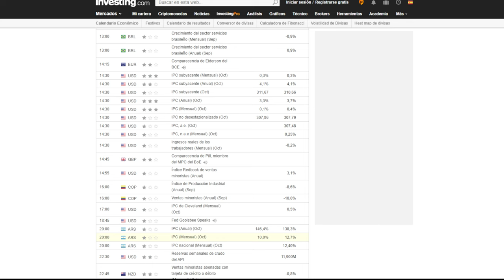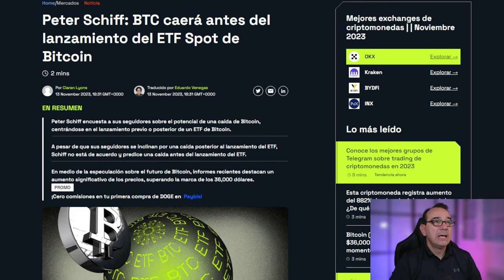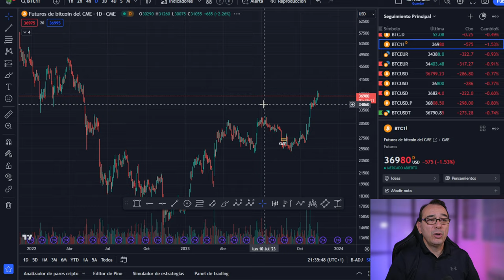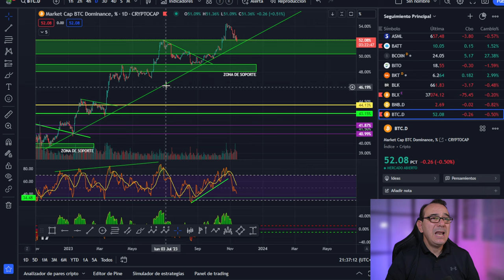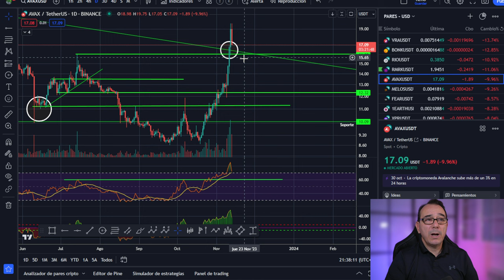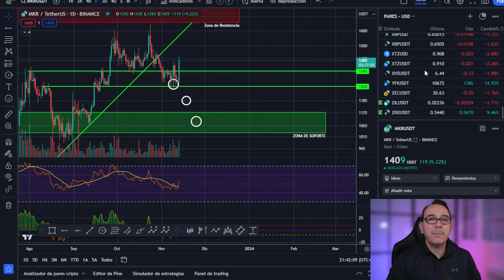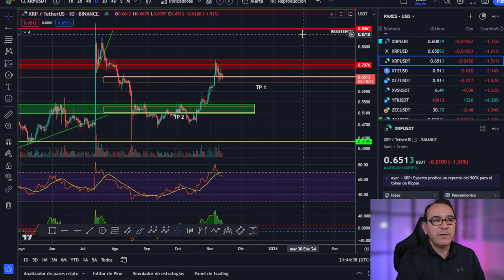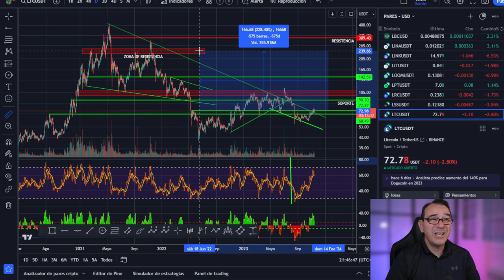💥 21.300 CONFIRMADOS 💵 CUIDADO CON LA VOLATILIDAD EN BITCOIN 🤢 TRADERS SIN FRONTERAS 😂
💥 21.300 CONFIRMADOS 💵 CUIDADO CON LA VOLATILIDAD 🤢 TRADERS SIN FRONTERAS 😂